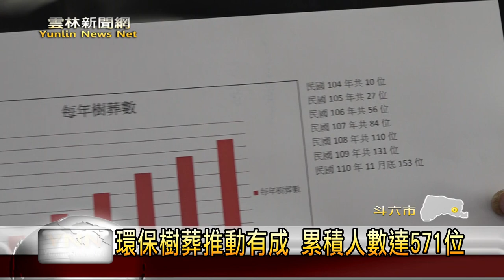斗六環保樹葬推動 植一片林取代一座墓-雲林新聞網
斗六市公所在民國104年推動樹葬，並在九老爺生命園區設置了2.5公頃的樹葬園區，以五個同心圓來做設計，代表著生命輪迴的圓滿，樹葬除了講究環保，更是有著減少環境空間使用、生態復育等功能，而從104年剛推動開始雖然只有10人，但現在卻有越來越多民眾能夠接受這種葬禮方式，累積到至今已經有571位的民眾。